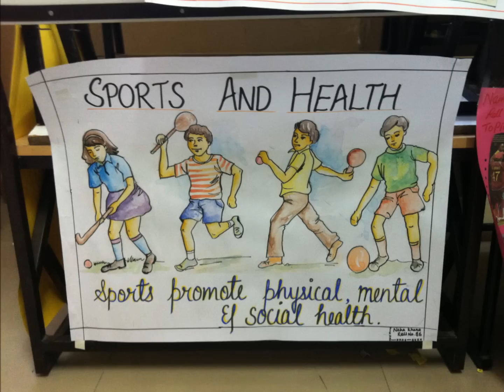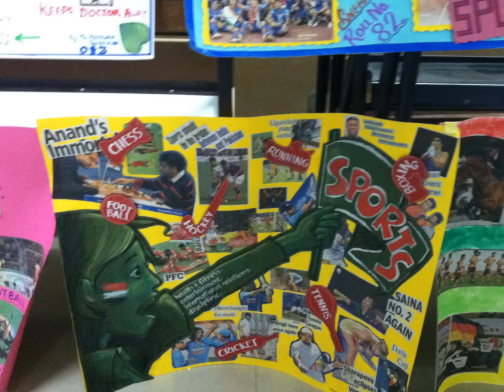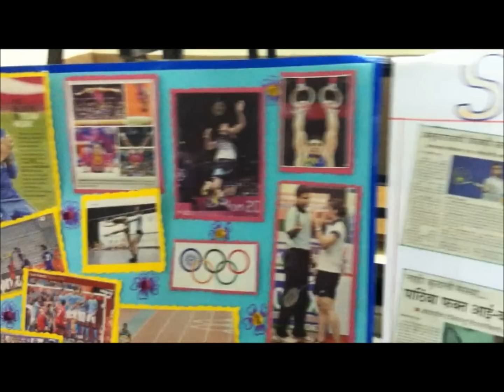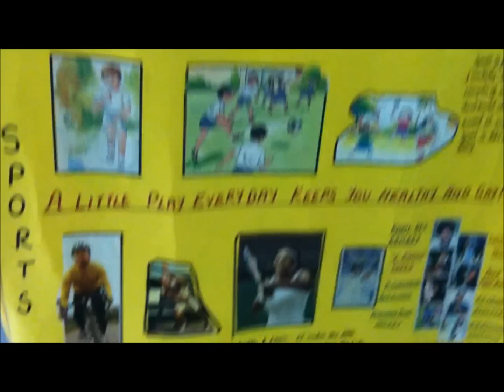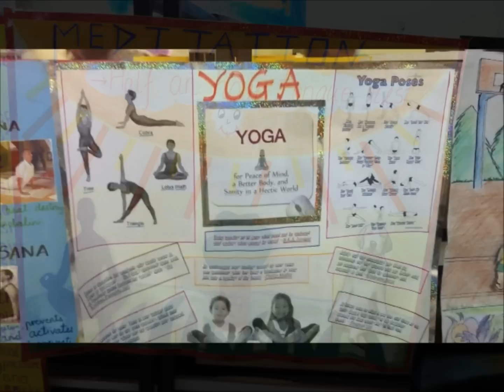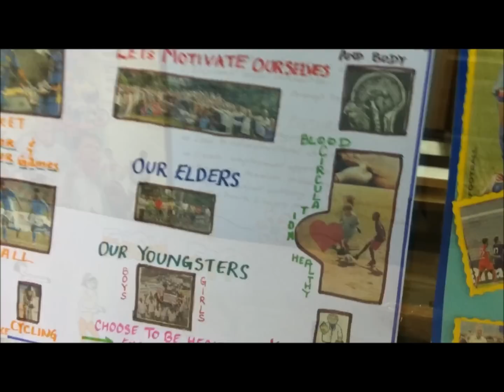Republic Day - Poster Competition - 26 January 2013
Posters created by Arihant students were displayed focusing on Meditation and Sports - Arihant Education Foundation President Mr. Shailesh Pagariya,  Mr. Kadu Sir, Directors Mr. Atish Chordiya and Mr. Jyotindra Zaveri, Mrs. Sujata Admuthe, Principal, etc were present and appreciated posters.